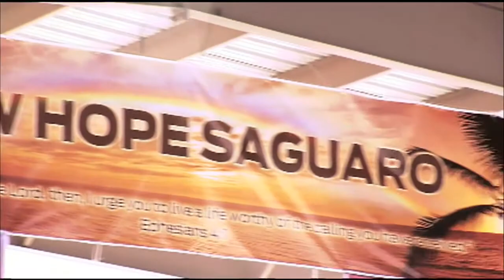New Hope at Saguaro Correctional Center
Saguaro Prison Warden Todd Thomas visited New Hope on December 13, 2009 to share a special thank you.